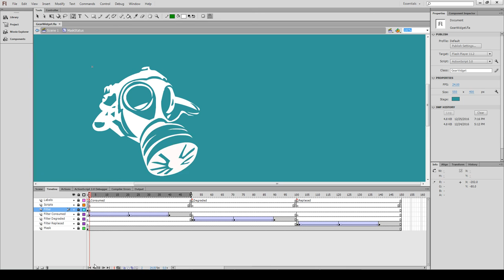Gas Masks of the Wasteland - Widget Flash Preview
A widget for the fallout hud framework.

Replaced 0:28
Degraded 0:42
Consumed 0:55